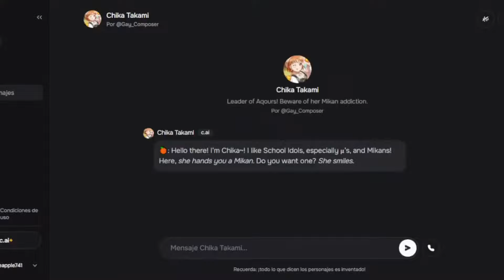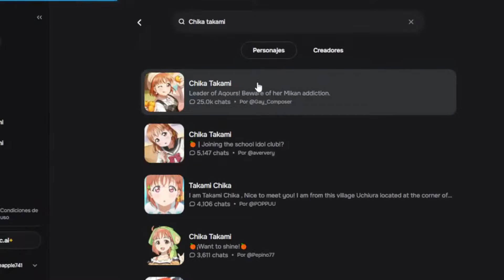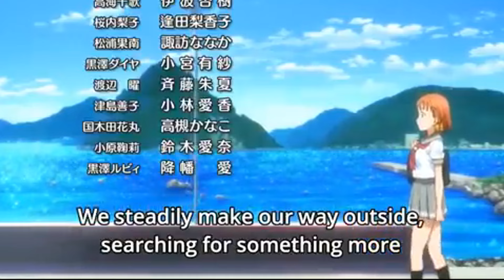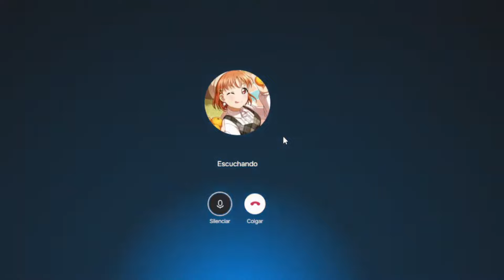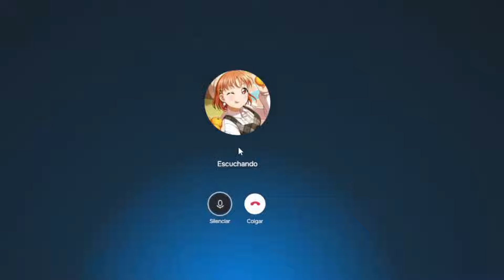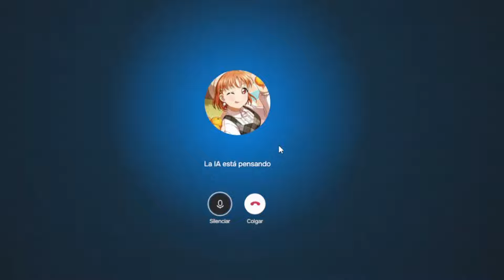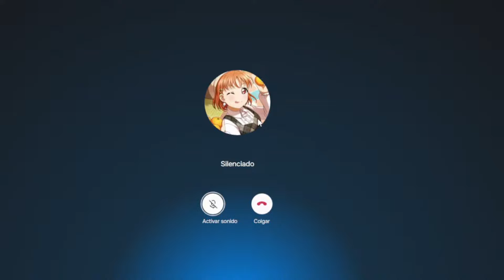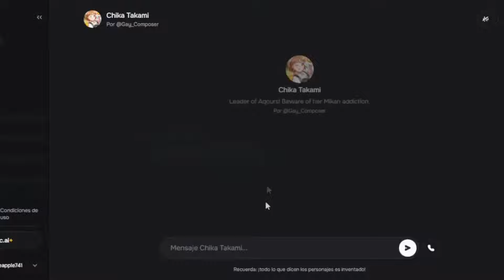HABLANDO CON LAS IAs DE AQOURS 1/4🗣️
Pura Babosada digo